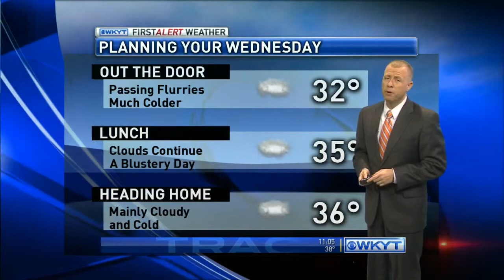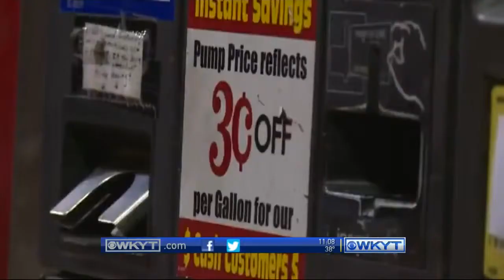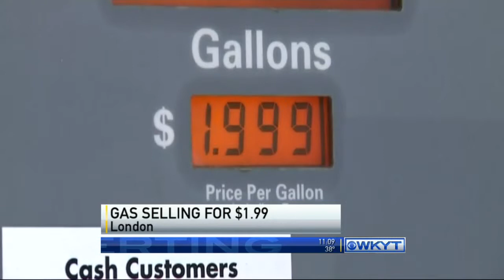WKYT News at 11 PM on 12-16-14